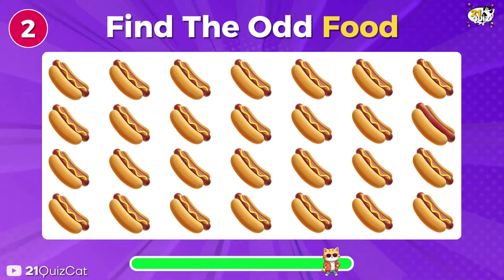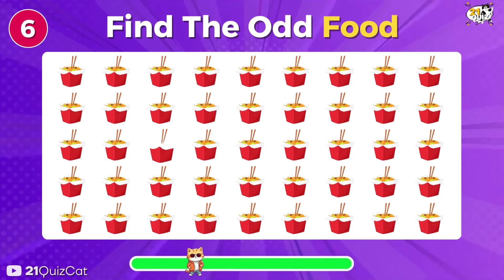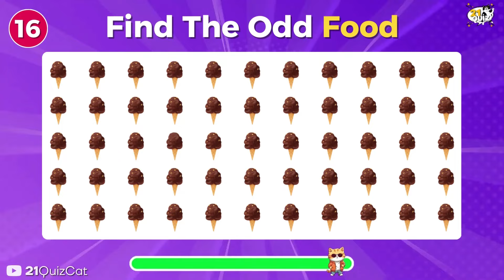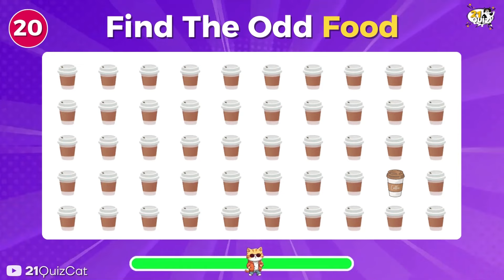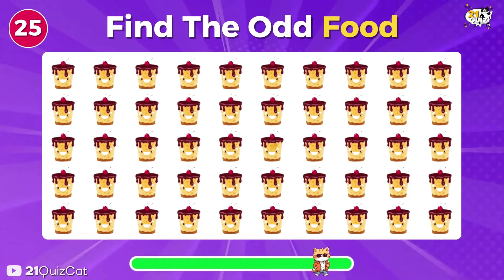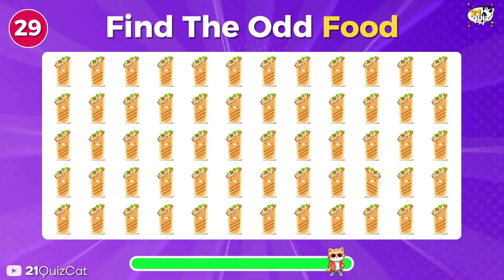Find the Odd One Out - Food Edition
In this video, you will encounter a series of visual tests in which you will have to find the food that is different. These tests will test your observation skills, logic and attention. Can you solve this test? Watch and find out!